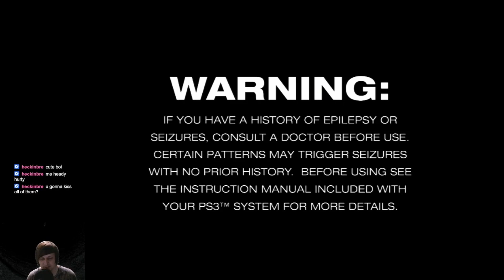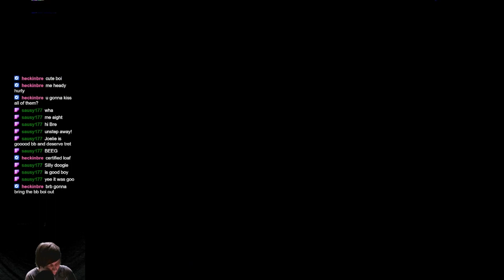Chulip - Part 21